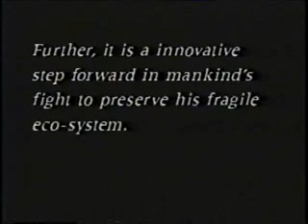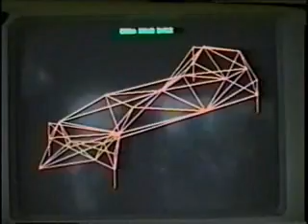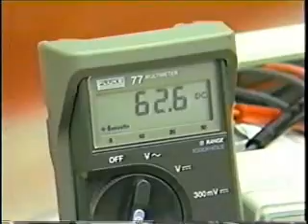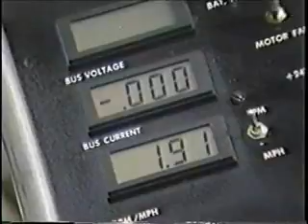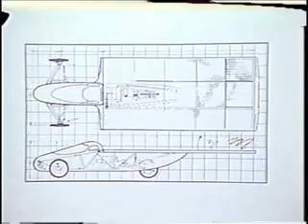Flight of video #1, Solar Eagle I, Sunrayce 1990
Flight of video #1, Solar Eagle I, Sunrayce 1990 & World Solar Challenge Mike Obermeyer is at the end of this one.